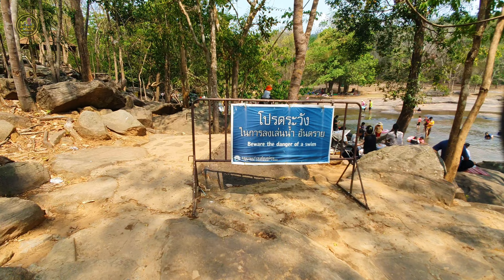อากาศร้อน เที่ยวน้ำตกตาดโตน ที่จังหวัดชัยภูมิ (4K 30FPS.)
ช่วงเดือนเมษายนอากาศร้อนมาก ผมเลยมาเที่ยวน้ำตกตาดโตน ที่อำเภอเมือง จังหวัดชัยภูมิ ที่นี่มีน้ำใสไหลเย็นสบาย พร้อมกับบรรยากาศธรรมชาติที่สวยงามครับผม